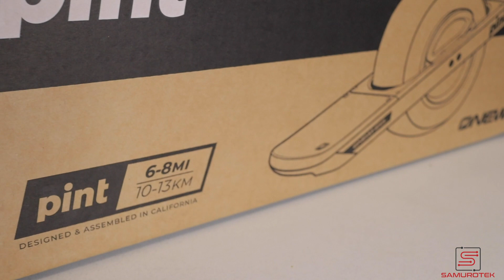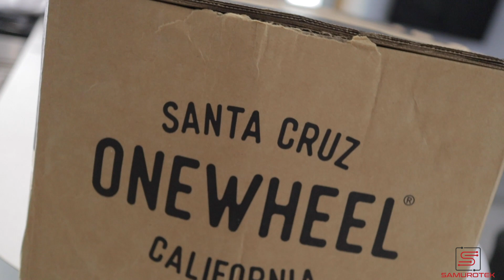ONEWHEEL PINT: UNBOXING, IMPRESIONES Y PRIMERA CORRIDA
En este video abrimos la caja de nuestra nueva bebe LA ONEWHEEL PINT. Ademas de eso hablamos un poco de se sus especificaciones y la ponemos aprueba.